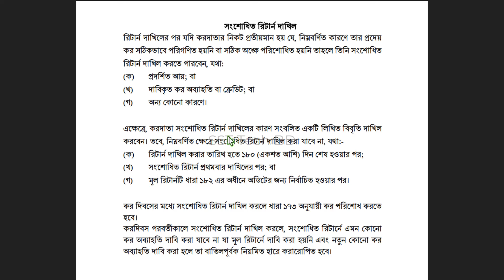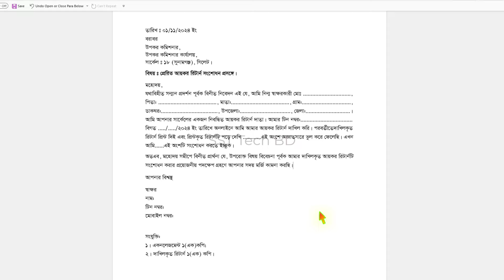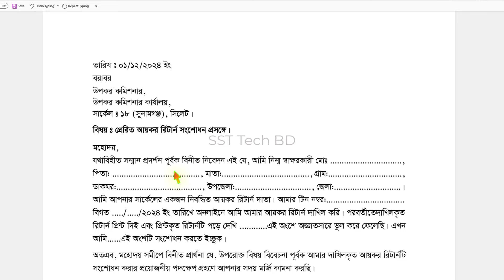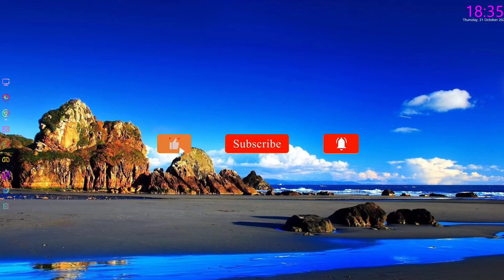কিভাবে ভুলে দাখিল্কৃত রিটার্ন সংশোধন করবেন? How to correct the return filed by mistake?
👉👉কিভাবে ভুলে দাখিল্কৃত রিটার্ন সংশোধন করবেন?How to correct a return submitted by mistake?

সঠিকভাবে অনলাইনে রিটার্ন দাখিল করতে চাইলে ইমো-হোয়াটসঅ্যা্প-০১৭১২৫৪৫৭৬৮ নাম্বারে যোগাযোগ করুন।

 ভুলে দাখিল্কৃত রিটার্ন সংশোধন,
how to submit single page return online,
 e return for single page,
How to correct a return submitted by mistake,
  How to submit Income Tax return online,
How to correct the return filed by mistake,
 income tax return online ,
income tax return 2024-25,
e return 2024-25,
tax returne submit 2024-25,
income tax 2024-25,
income tax submit 2024-25,
e return filing income tax ,
how to submit zero return online in bangladesh,
how to submit tax return online in bangladesh,
0 return submit,
জিরো আয়কর রিটার্ন দাখিলের নিয়ম,
e return submit online,জিরো রিটার্ন জমা দেওয়ার নিয়ম,
tax return submit online,e return submission process,
ereturn,
zero tax return bangladesh,
অনলাইনে রিটার্ন দাখিলের নিয়ম,
আয়কর রিটার্ন দাখিল ২০২৪,
জিরো রিটার্ন দাখিল,